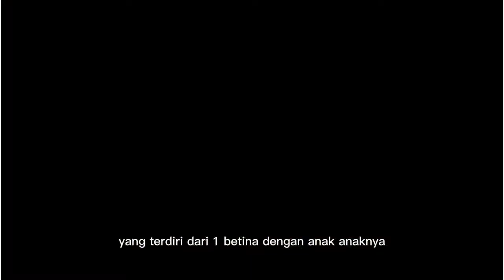VIDEO GAJAH - DUNIA BINATANG UNTUK ANAK/ VIDEO HEWAN DAN KEUNIKAN PENCIPTAANNYA / ANIMAL VIDEO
MENGENAL CIPTAAN ALLAH

BINATANG MEMILIKI KEUNIKAN DAN KARAKTERISTIK MASING-MASING.

YUK TONTON VIDEO INI UNTUK LEBIH TAHU TENTANG GAJAH